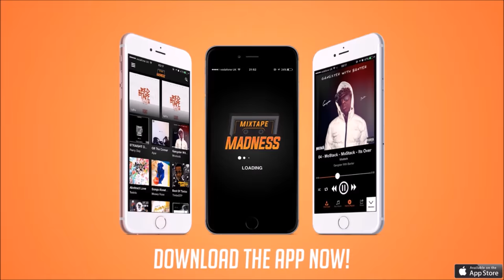S Loud ft Youngs Teflon - Dirty World [Dirty World]